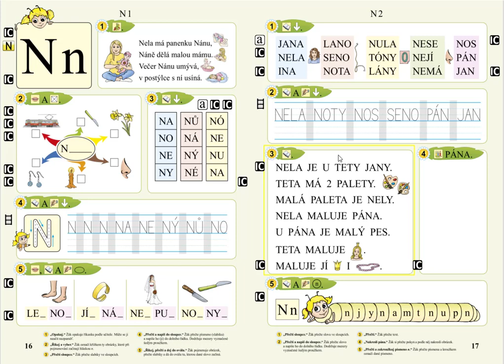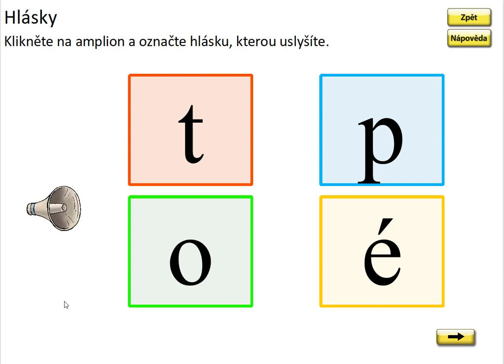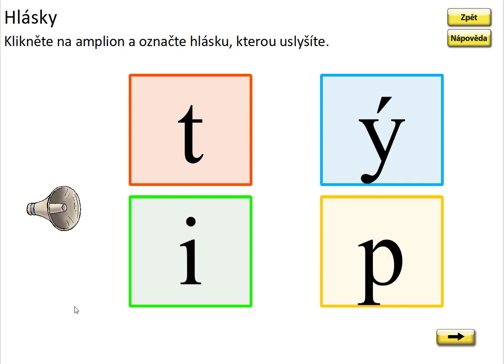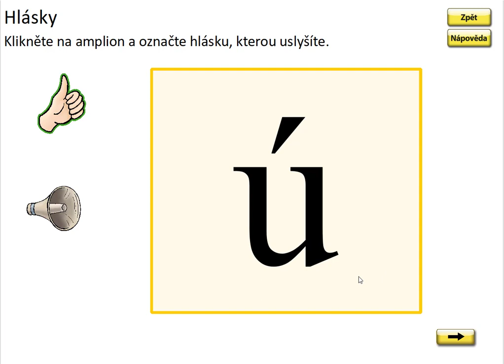Písmeno N (malá písmena), SLABIKÁŘ 1, str. 17, cv.5